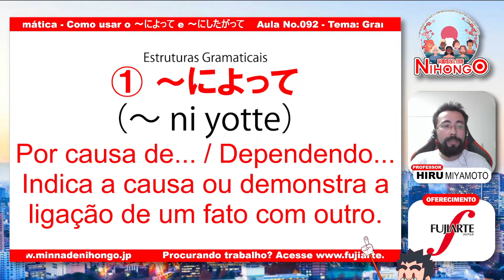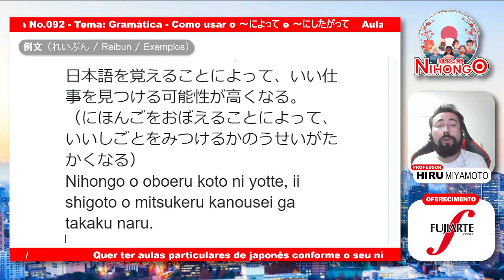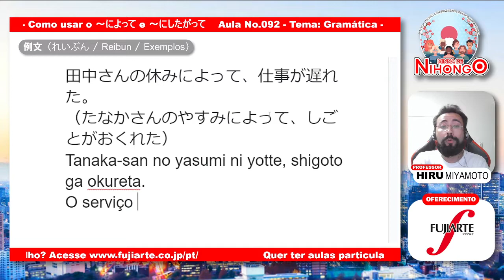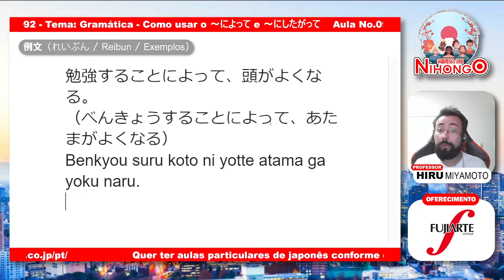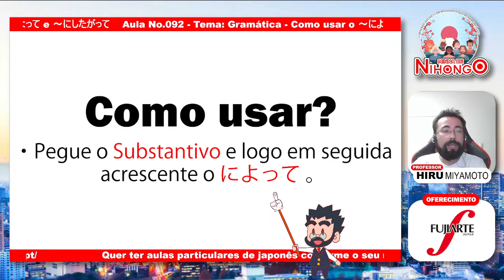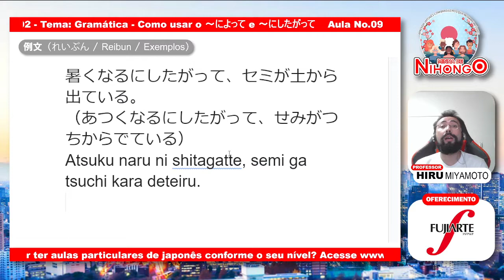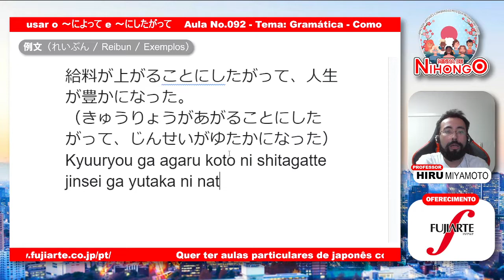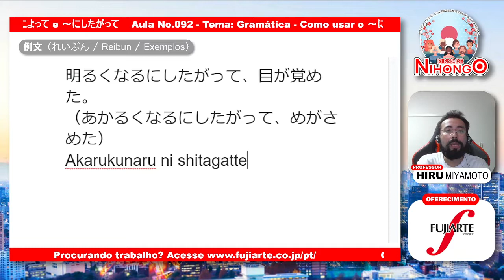Aula de Japonês N3 - 038 - ～によって / ～したがって - Gramática - Live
Aula de Japonês N3 - 038 - ～によって（Por causa de... / Dependendo...)　/　～したがって（Quanto mais...) - Gramática - Live - Gramática - Live

Aulas de japonês feitas em parceria com a Fujiarte: uma das maiores empreiteiras do Japão.

Horário das aulas:
Segunda das 19:00 às 19:15 (horário do Japão)

JLPT - Exame de Proficiência em Língua Japonesa